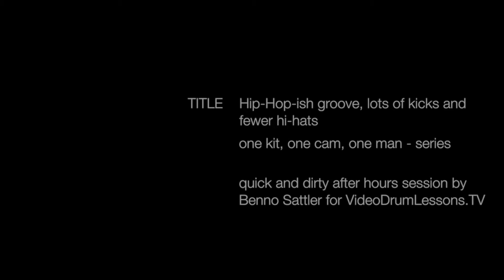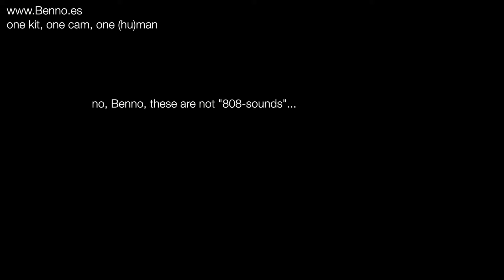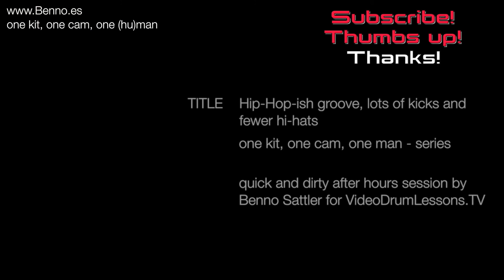One Kit One Cam One (hu)Man - Hip Hop ish groove, lots of kicks and fewer hi hats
So many kicks.
"Why", you ask?
I explain my nonsense always within the clip :)

Quick and dirty after hours series.
I am working on the sound for future clips. but this one is already ok, no?

I enjoy playing drums by WACCO ) and also, the very electronic 2BOX system